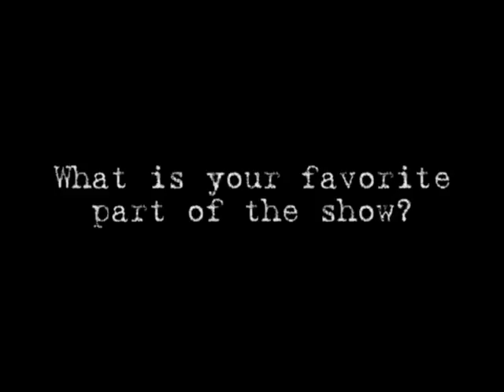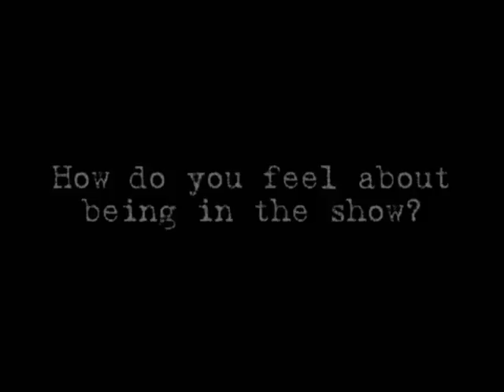Dancing at the Crossroads - Mini Documentary (2011)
A short documentary we shot for S.P.A.C.E. for their show "Dancing at the Crossroads."